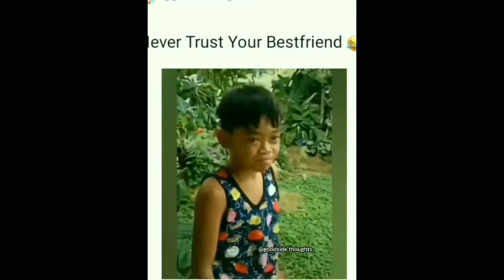ഇവനെയൊക്കെ നമ്പി നമ്പിയാണ് ഞാൻ ഇങ്ങനെയായത് | insta reel |En nanbane pol yarum illai